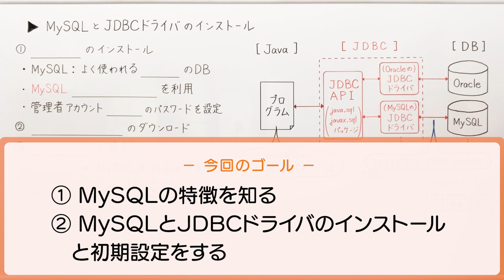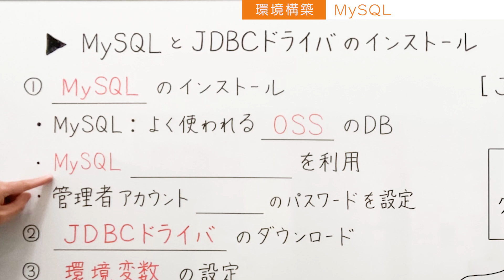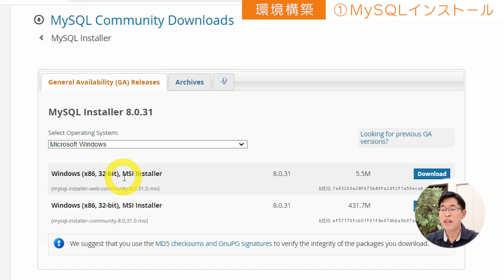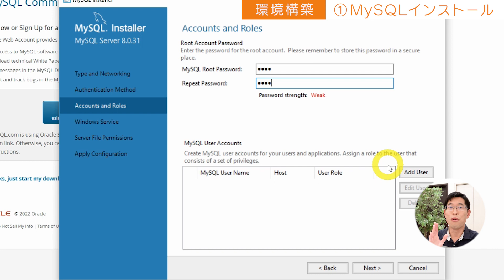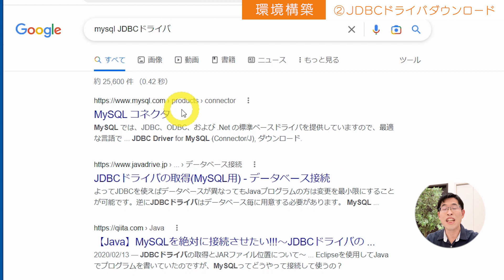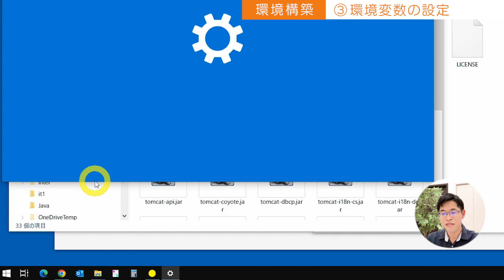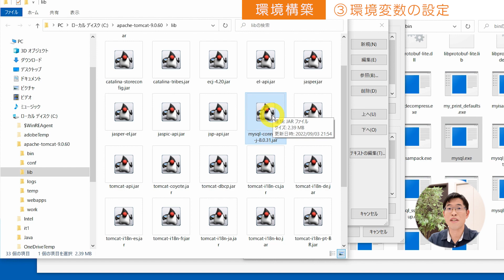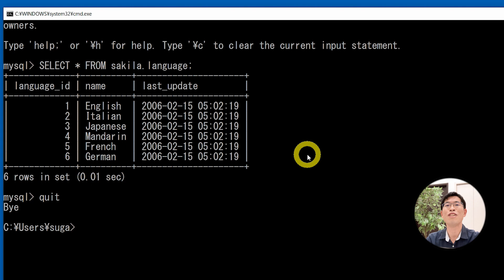【JavaDB2】MySQLとJDBCドライバをインストールして環境構築しよう！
【JavaDB入門講座】2 開発環境を作ろう の授業動画です。
MySQLとJDBCドライバをインストールして環境変数PATH・CLASSPATHを設定する方法を初心者にも分かりやすいように解説しました😄

⭐無料＆楽しく勉強できる場所を作りたい！そんな想いで授業動画を作ってます😁

📙授業ノートはこちら！

👀関連動画・サイトはこちら！

💡チャプター
00:00 今回のテーマ
01:06 全体の流れ
01:30 MySQL
03:08 JDBCドライバ
03:21 環境変数の設定
04:26 ①MySQL インストール
10:18 ②JDBCドライバ ダウンロード
12:38 ③環境変数の設定
17:53 まとめ

🎵音源提供
DOVA-SYNDROME